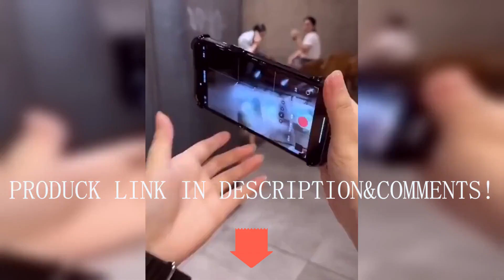🔗 BUY PRODUCT H͟E͟R͟E͟ 24052400002 Airbag Stoßfest iPhone transparente Handyhülle + Glitzerpapier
AirbagSchutz 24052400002 Airbag Stoßfest iPhone transparente Handyhülle + Glitzerpapier + magnetische Halterung